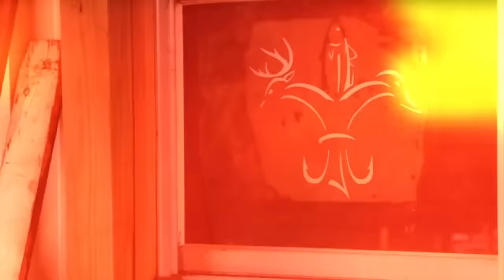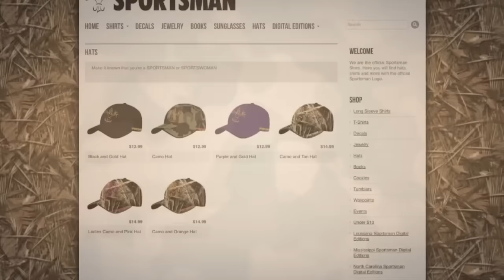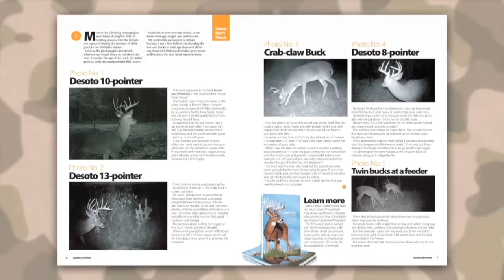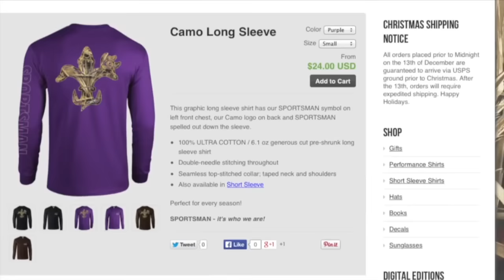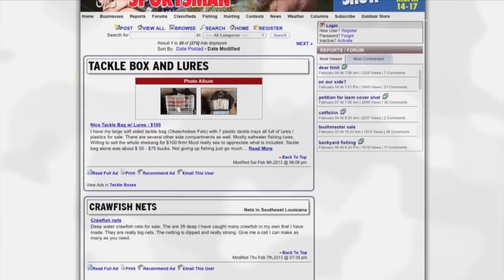The South Texas Experience - Louisiana - Sportsman TV - Full Episode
It's hard to believe the arid climate of South Texas can produce such a variety of wildlife, but our trip proved the area just north of the Mexico border to be a hunting gold mine. Come go with us and see how many different animals we can hunt in the travel episode of Sportsman TV.